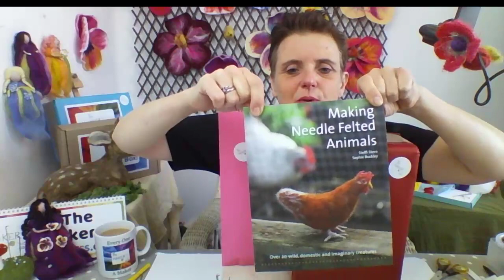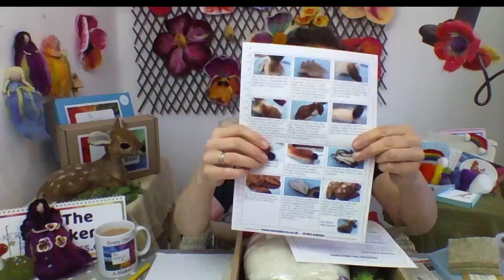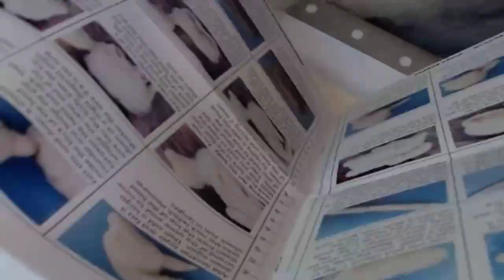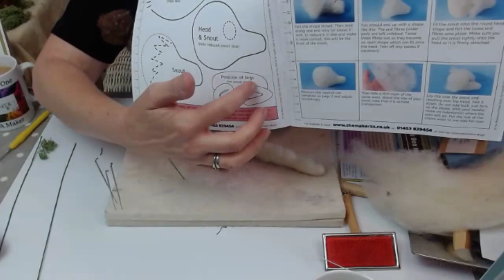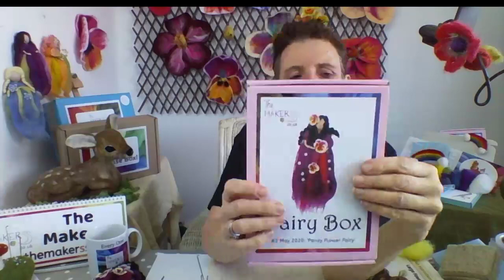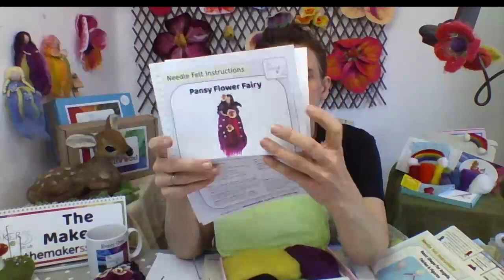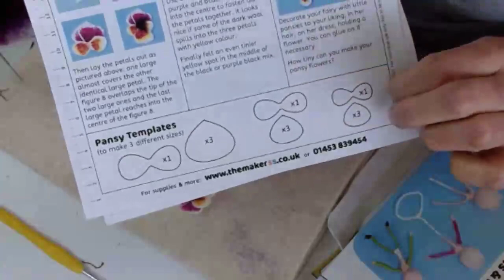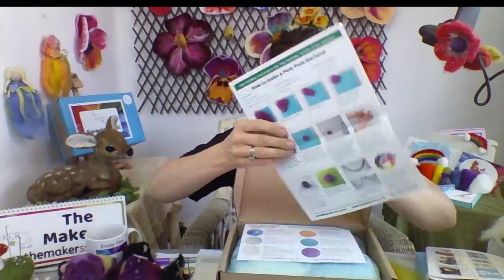May 2020 Unboxing | Needle Felting Subscription Boxes | The Makerss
Meet our Subscription Boxes, what's in it, how it works, what you can make, who it is for, how we support you and best of all see some real time tips and techniques for the current monthly boxes.
In this Episode we will show you how to make the Fawn's legs (Makerss Box), how to make tiny pansy flowers for the Pansy Flower Fairy (Fairy Box) and tease you what you might find in the Surprise Box!